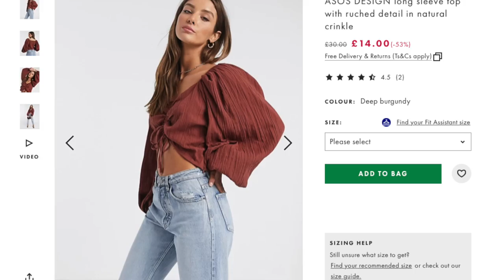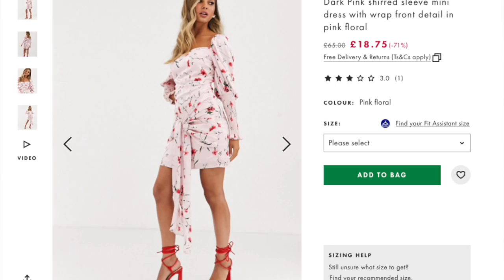NEW IN ASOS HAUL MARCH 2021 SIZE 12 TRY ONS!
MY SHADE: California
STYLE: Superior set

TECHNOLOGY BITS ~
Camera: Canon 700d
Editing: imovie